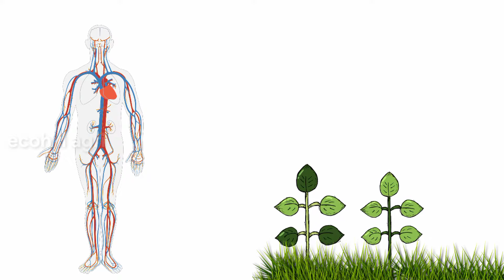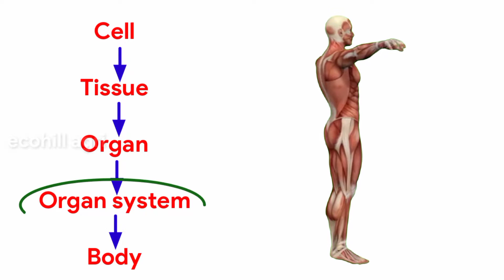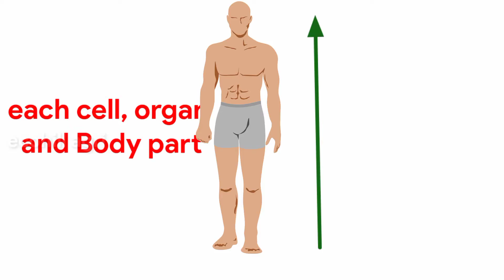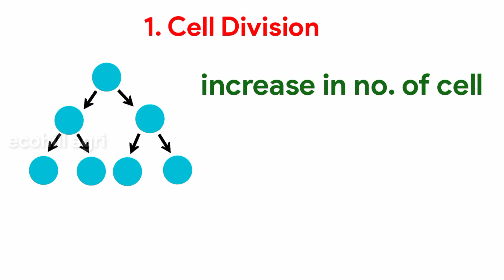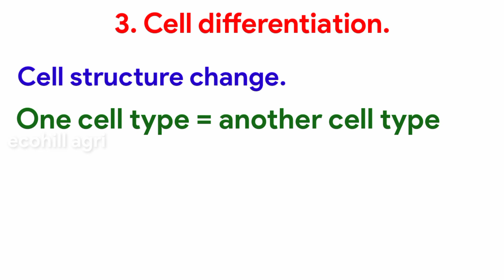Growth and Developement in Plants || stages of cellular growth || Bsc ag. 1st semester.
Hello friends || wellcome to our agricultural channel, ecohill agri.

इस video मे मैने Plants ke growth and developement ko discuss kiya hai.

what is growth and developement
plants growth
plants developement
cellular growth
stages of cellular growth

Introduction about plants growth and developement.

so, पूरे video को जानने के लिए हमारे इस वीडियो के साथ बने रहिए।।

THANKS
ARPAN DAS

Our other video link is here, plzz watch-

In this video, the movie Clip and image is reused by-

In this video, A seen is reused from a movie where I have rewritten the dialogue and changed the voice over. This is come under the reused content policies of January 2020.